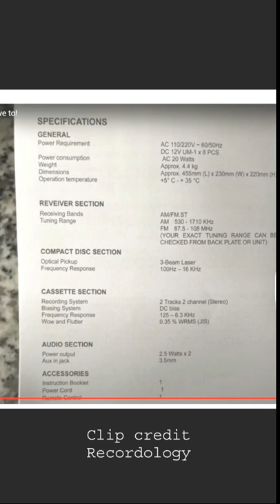New 2022 Cassette Players - WHAT is this Mad World Coming To?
Cassette player brand new 2021. This is what the shouting is all about. See the reality  of entry-level.Cassette that is brand new  is it good?
Is this progress? a player new 2021. You tell me. This is one of my few videos in which I give MY opinion. See if you agree. Comments welcome.

teacw1200 teac garykeepitsimple cassetteplayer cassettetape cassetteculture nakamichi teac w1200 anadialog teac w-1200 tape heads Opus Clip - Turn one video, stream or podcast into a bunch of clips you can use to bring more awareness to your channel.